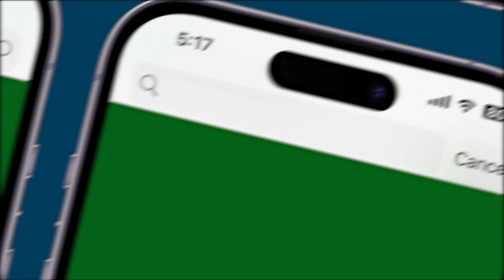PM Modi Fondly Recollects Memories With Dear Friend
PM Modi pays an emotional tribute to his dear friend, reminiscing about their cherished memories and shared experiences. With heartfelt words, Modi reflects on the bond they shared, evoking nostalgia and deep sentiment in his listeners.